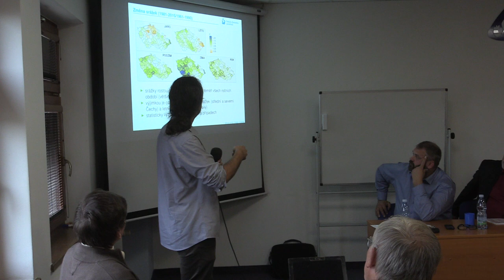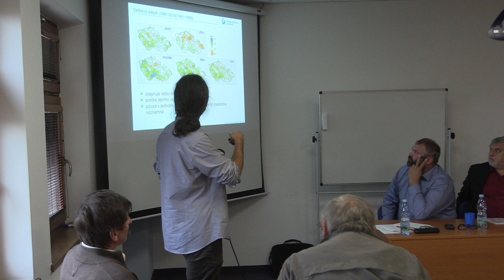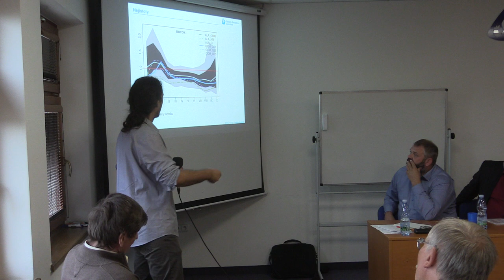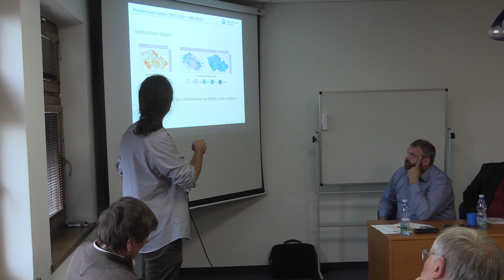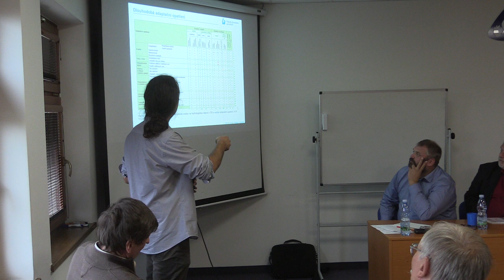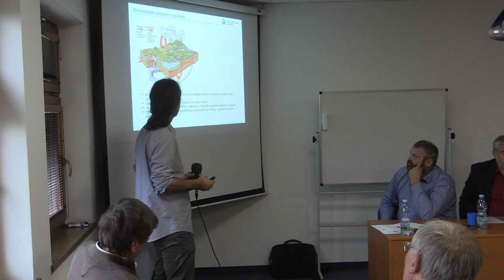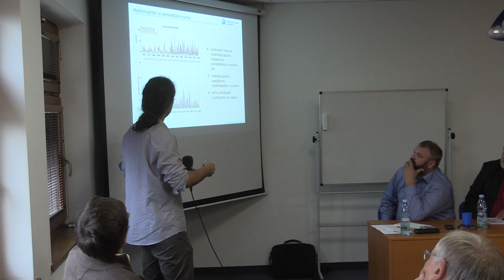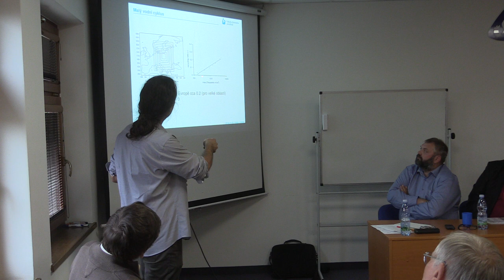Voda v krajině - beseda STUŽ 2. 10. 2018 - Zahájení a Hanel